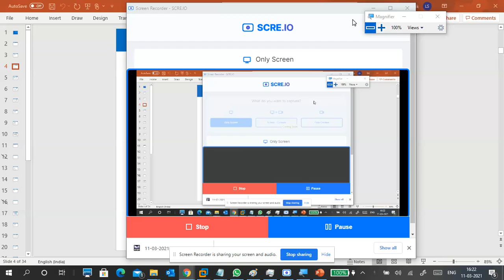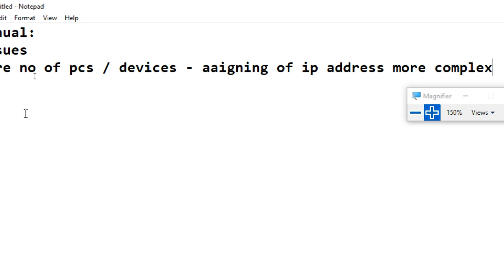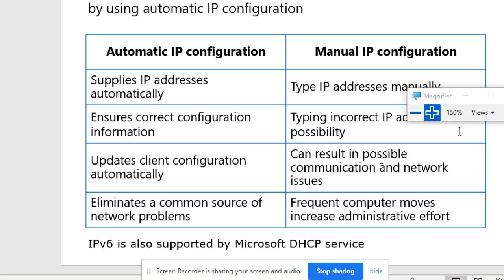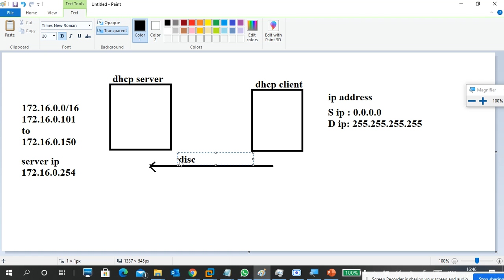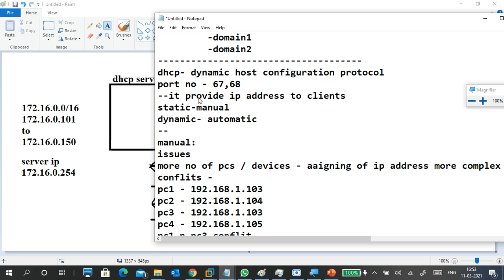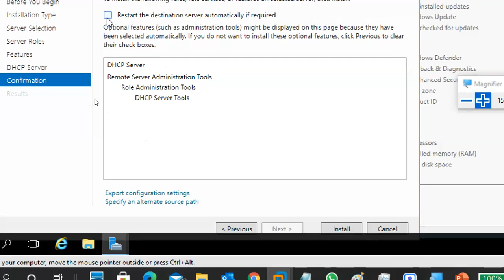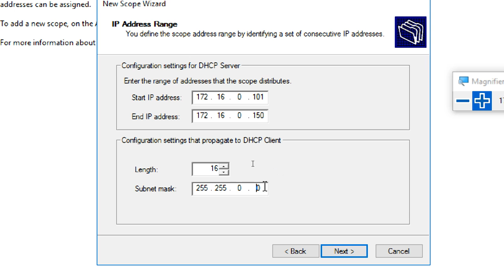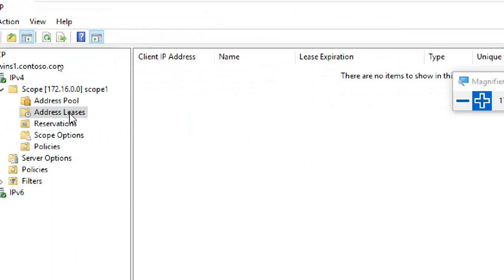Windows Server 2016 part9 dhcp part1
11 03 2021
dhcp- dynamic host configuration protocol
port no - 67,68
--it provide ip address to clients
--client get ip address automatically from dhcp

DHCP PROCESS:

DORA

DISCOVER
OFFER
REQUEST
ACK